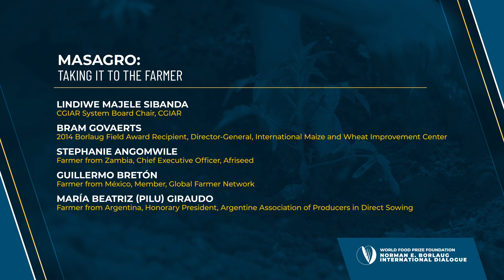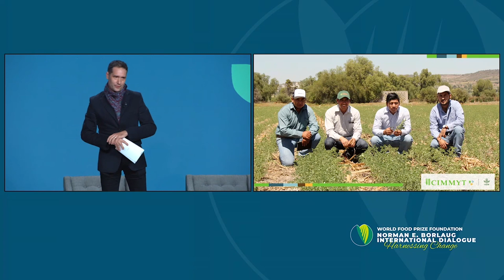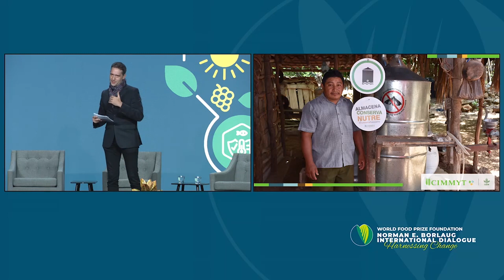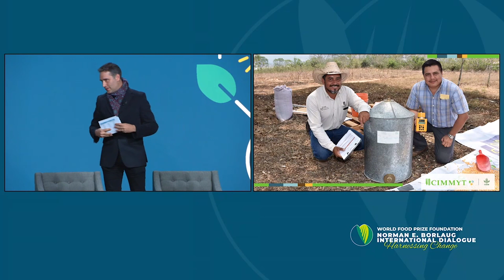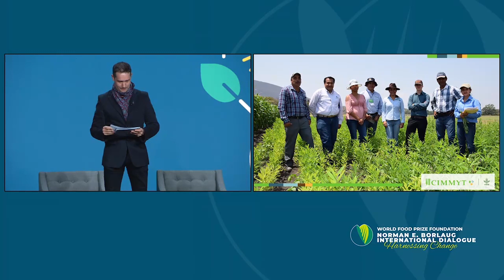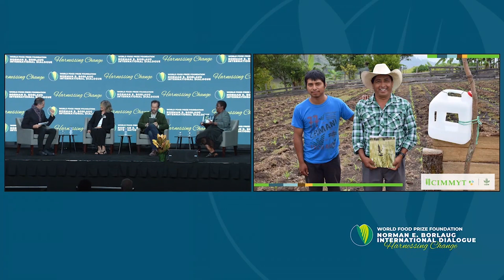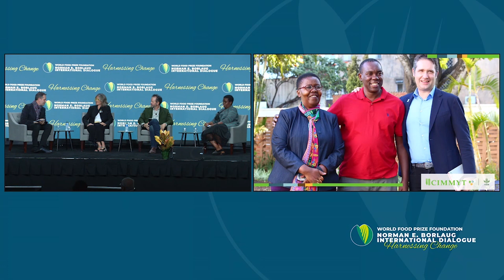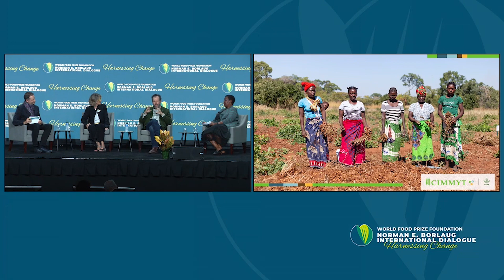MasAgro: Taking it to the Farmer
Tuesday Mainstage Session | 2023 Borlaug Dialogue

Lindiwe Majele Sibanda | CGIAR System Boar Chair, CGIAR
Bram Govaerts | 2014 Borlaug Field Award Recipient | Director-General, International Maize and Wheat Improvement Center
Stephanie Angomwile | Farmer from Zambia | Chief Executive Officer, Afriseed
Guillermo Breton | Farmer from Mexico | Member, Global Farmer Network
Maria Beatriz (Pilu) Giraudo | Farmer from Argentina | Honorary President, Argentine Assocation of Producers in Direct Sowing